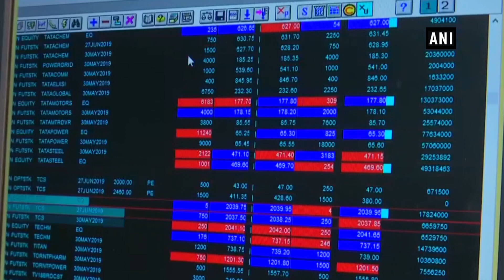Equity indices close in green, Adani Ports gains by 3.1%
New Delhi, Jan 01 (ANI): Equity benchmark indices traded range-bound but closed in the green as investors contemplated stock-specific action on the first trading session of the calendar year 2020. The BSE S&P Sensex closed 52 points up at 41,306 while the Nifty 50 edged higher by 21 points at 12,190. Sectoral indices at the National Stock Exchange (NSE) were mixed a day after Finance Minister Nirmala Sitharaman announced a Rs 102 lakh crore infrastructure pipeline project for the next five years at a time when overall economic growth is slowing. Among stocks, Adani Ports was the top winner with an intra-day gain of 3.13 per cent to Rs 377.45 per share. Power Grid Corporation gained by 2.8 per cent while NTPC ticked up by 2.1 per cent.